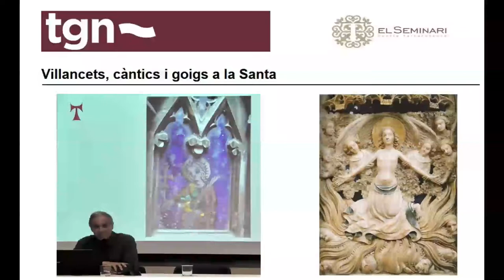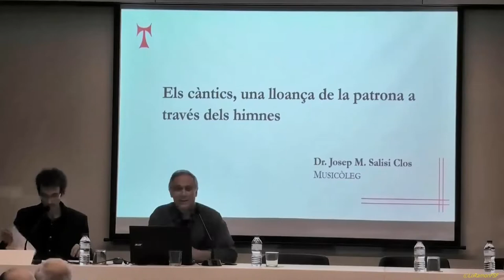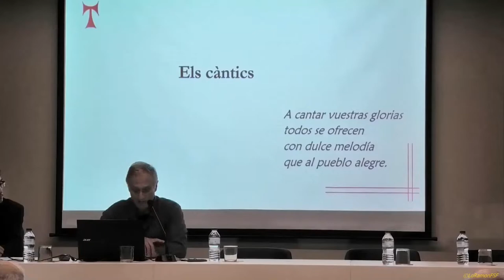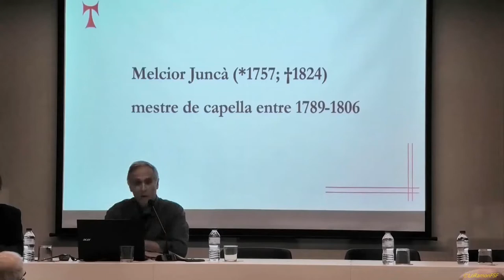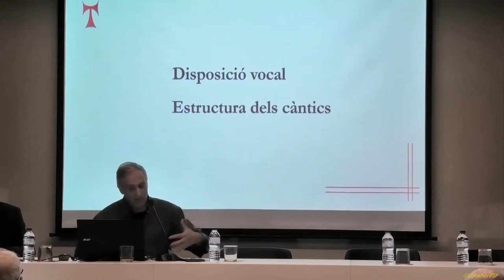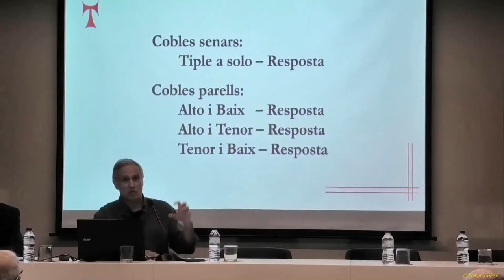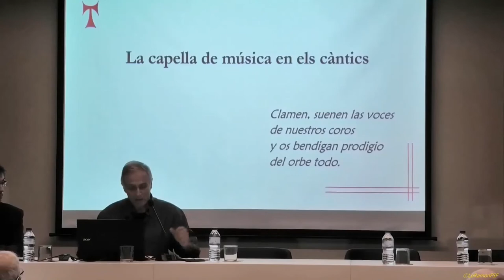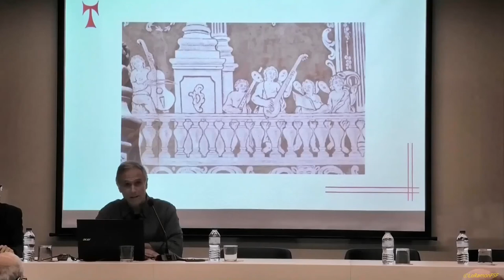CulturaEsSegura. Dr. Josep Maria Salisi Els càntics, una lloança de la patrona a través dels himnes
La música a la catedral de Tarragona durant les festes de Santa Tecla.
En el marc de la celebració del 700 aniversari de l’arribada de la relíquia de Santa Tecla a Tarragona l’Arxiu Històric Arxidiocesà de Tarragona i l’Arxiu Capitular de Tarragona han organitzat una jornada sobre La música a la catedral de Tarragona durant les festes de Santa Tecla, amb la col·laboració del Capítol de la catedral metropolitana i primada de Tarragona.

Els càntics, una lloança de la patrona a través dels himnes.
Dr. Josep Maria Salisi, musicòleg i col·laborador de l’AHAT.

Hora: 17h.
Lloc: Aula de Santa Tecla del Centre Tarraconense El Seminari. C/ Sant Pau, 4 Tarragona.

Aforament limitat. Entrada gratuïta amb reserva prèvia obligatòri

Dijous, 28 d’octubre de 2021

Tex:
Arxiu Històric Arxidiocesà de Tarragona i l’Arxiu Capitular de Tarragona.